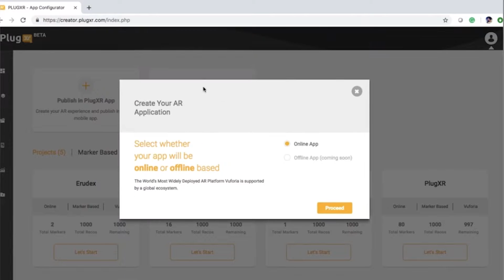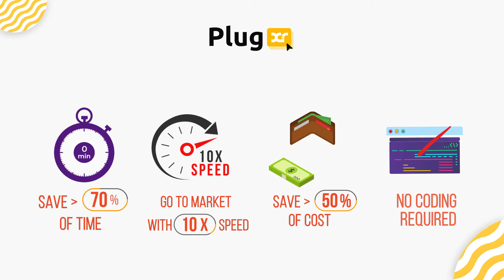PlugXR - The future of Augmented Reality is here!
Explore the world of Augmented Reality and create your experiences easily without writing a single line of code through the PlugXR platform.